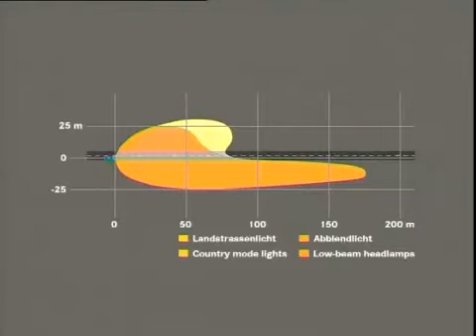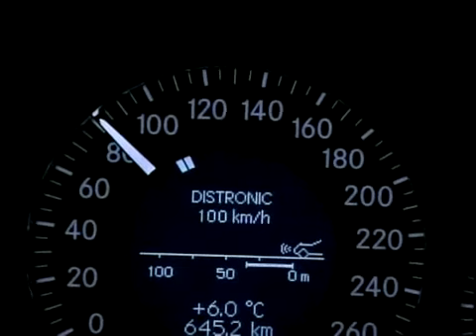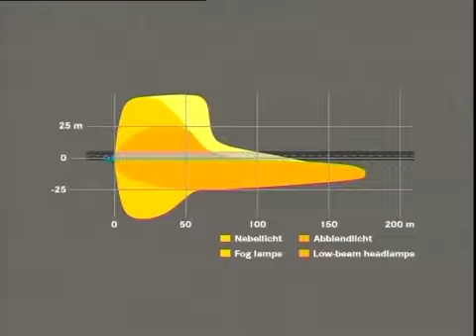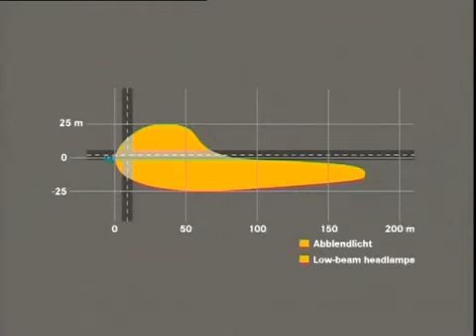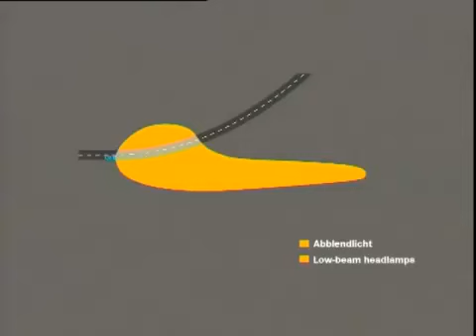MERCEDES Intelligent Light System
The new, intelligent headlamps are a continuation of many years of effort by Mercedes-Benz to make driving safer at night. Despite the lower volume of traffic, the risk of a serious accident is twice as high during the hours of darkness as it is during the daytime.

The lighting system incorporates variably controllable headlamps with five different light functions. Mercedes-Benz plans to combine the Intelligent Light System with the bi-xenon headlamps offered as an option in the E-Class, becoming the first manufacturer to provide its customers with the best lighting technology currently available.

In the E-Class Mercedes-Benz has upgraded its bi-xenon low-beam headlamps with their highly effective, asymmetrical light distribution into a new country mode which illuminates the left-hand edge of the road more widely and brightly. The driver's range of vision is increased by around ten metres, which gives him better orientation in the dark and allows him to respond more rapidly when other road users cross his path.

Far-reaching: new motorway mode with longer range

From a road speed of 90 km/h the new motorway mode is automatically switched on in two stages: in stage one the output of the xenon lamps is increased from 35 to 38 watts, and in stage two the range of the nearside headlamp is increased when a speed of 110 km/h is reached. The result is a uniform cone of light which illuminates the entire road width to a range of up to 120 metres. At the centre of this cone the driver is able to see around 50 metres further than with conventional low beams, which allows him to recognise vehicles, even at very long distances, and adapt his driving style accordingly.